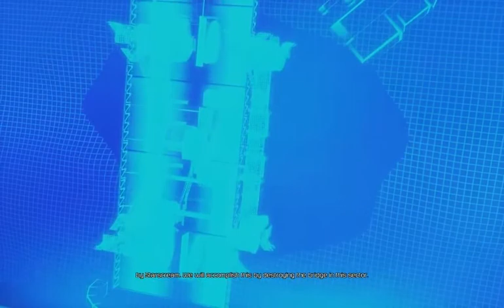Let's Play Transformers: Fall of Cybertron 016 - Extermination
Jazz and Cliffjumper have really done it this time, Shockwave has gotten away and endless swarms of Insecticons are pouring in to let our heroes have it. And even if they survive, Cliffjumper's plan is to blow up the facility they're currently trapped inside. It's a bad day to be Jazz.